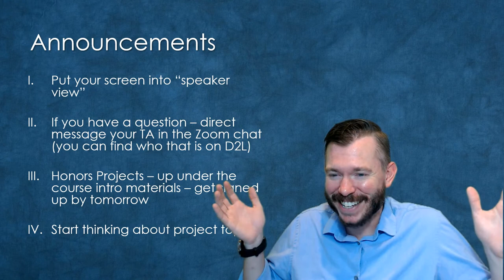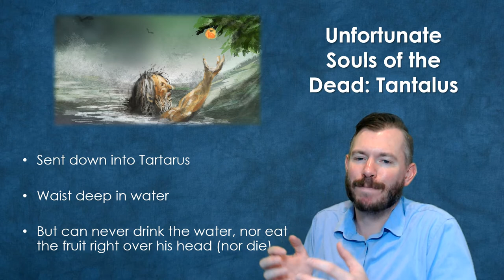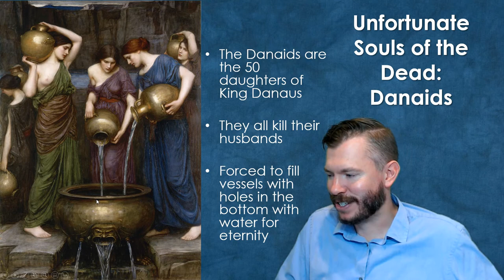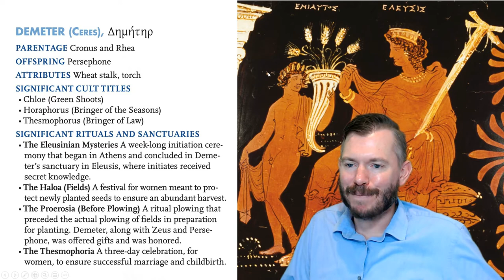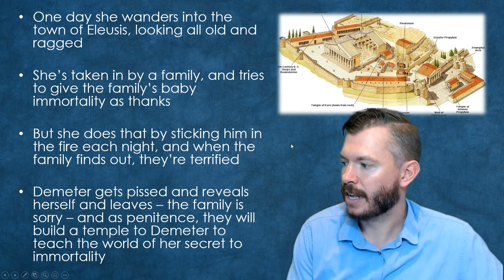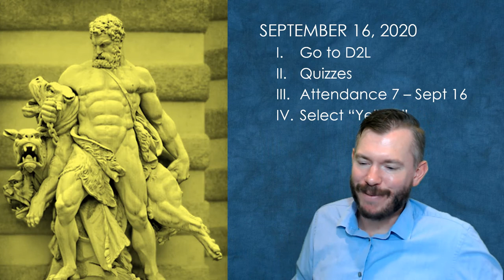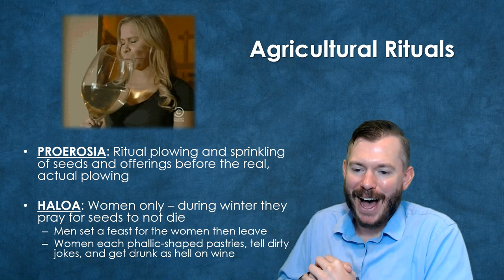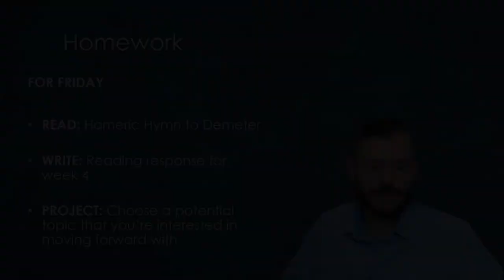Lecture 4.2: Demeter: Goddess of the Harvest